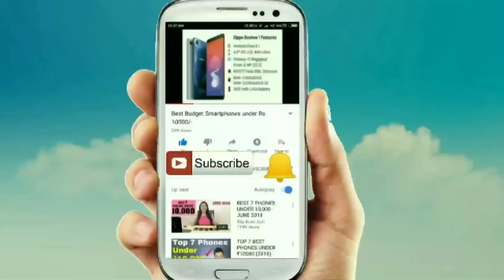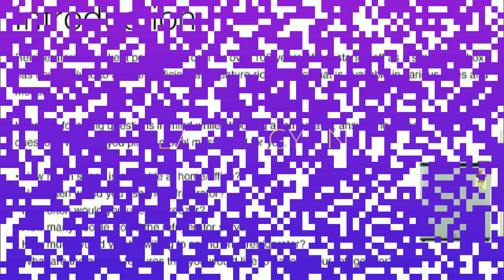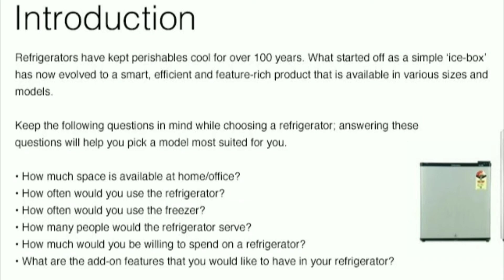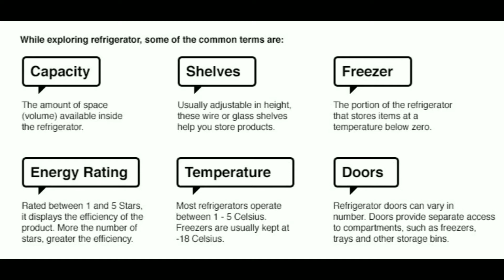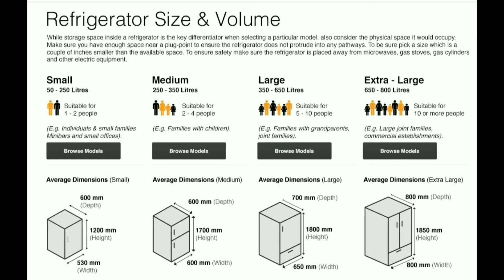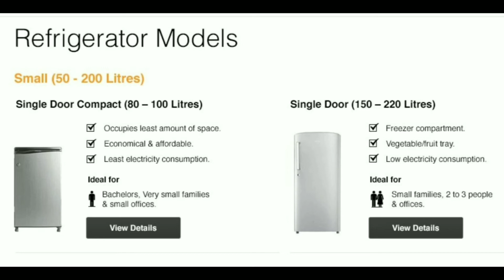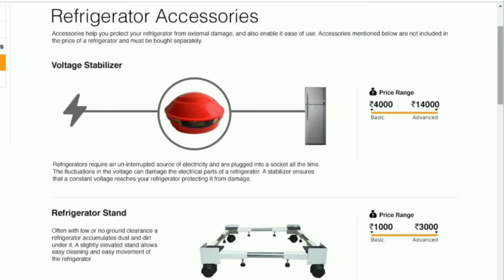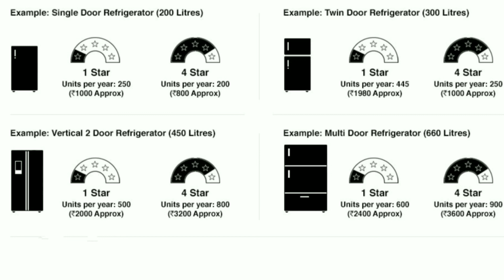A Complete Guide to Buy a Refrigerator..By AVS Gyan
About this video:
Is video mein maine bataya hai ke aap fridge lene se pehle kin kin bato ko mind mwin rakhe. Ye a Complete Guide hai fridge leneke liye. Is mein bataya hai ke fridge kitna basa hona chahiye, kya basic features hone chahiye, kya price hona chahiye aur kis company ka fridge le.

Channel Name: AVS Gyan